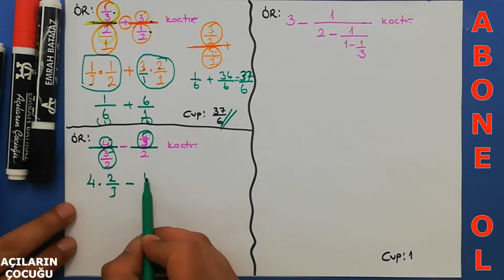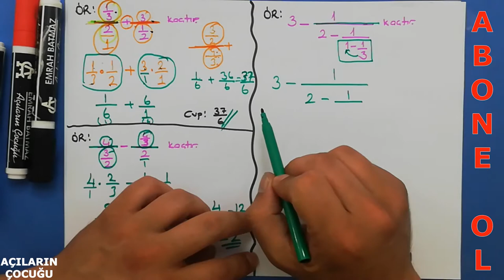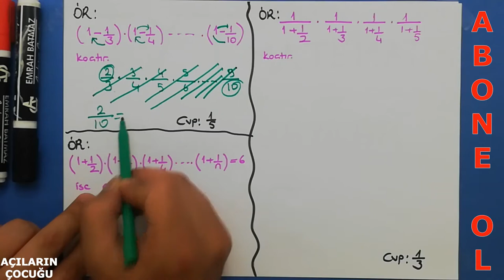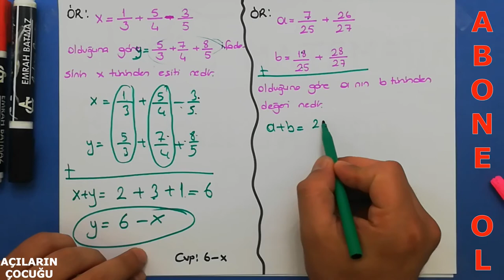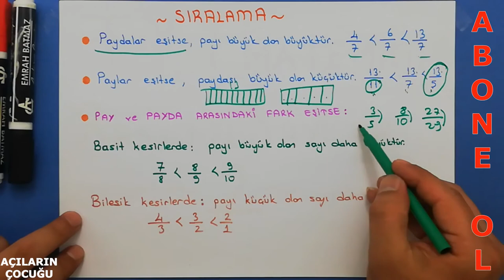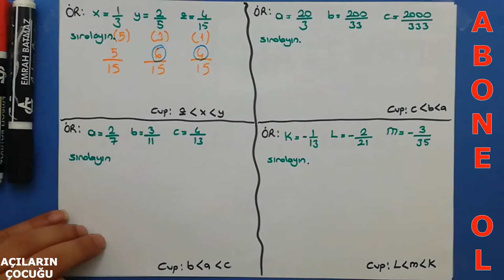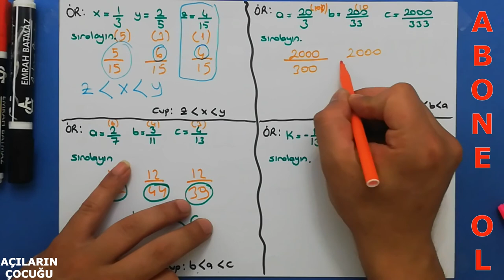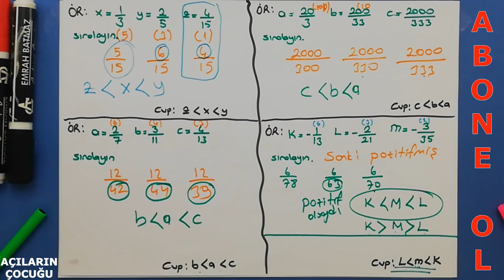RAYONEL SAYILAR 2 KONU ANLATIMI #2021